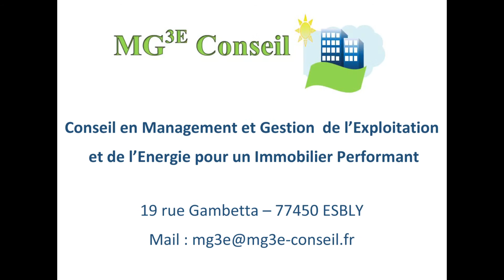Thank you (Cover)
Kashmir à l'Atmosph'Airs le Vendredi 5 Avril 2016